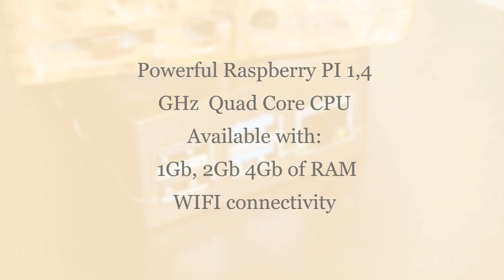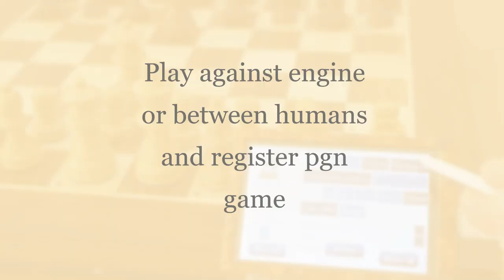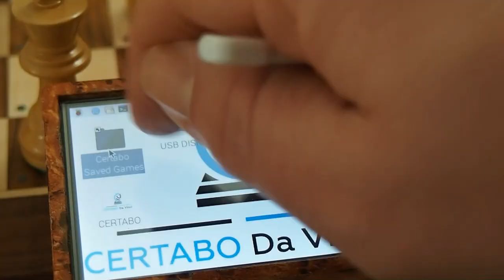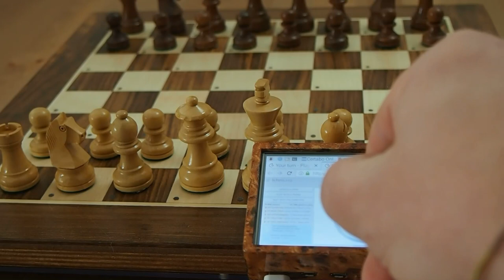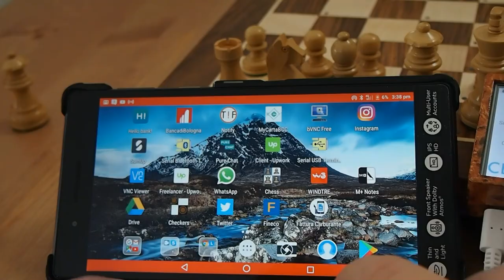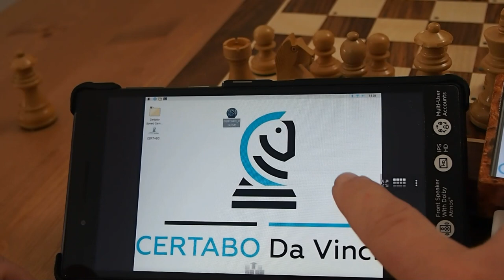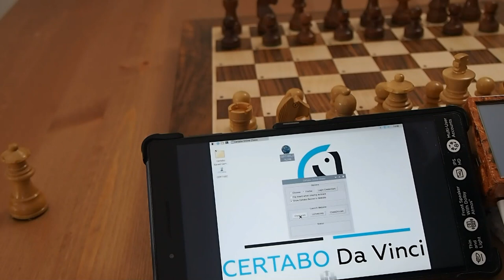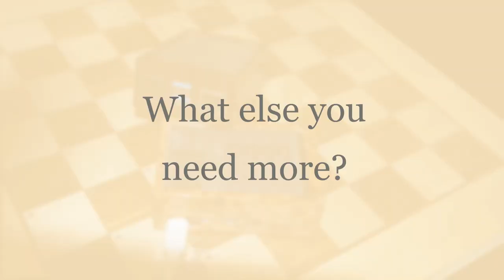Certabo Da Vinci Extreme Chess Computer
Certabo Da Vinci Extreme is Certabo's latest, powerful chess computer. It can interface with any Certabo chessboard and allow an immersive off-line chess game experience against a chess engine or between humans to record games. The simple USB connection of any pen drive allows easy import and export of games in .pgn format or other chess engines or opening books or even end game tables. But that's not all, Da Vinci allows you to play online on major Internet chess servers against human opponents. A perfect combination of the state of the art of technology and chess tradition. Even if the LEDs will guide you without problems through the game, the bright 3.5 "touch display allows you to configure all the necessary game parameters. But not only, if necessary, the possibility to connect Da Vinci wirelessly to any phone or tablet will allow you to use a larger display and use your handheld device. What more do you want?

-A special thanks to HaKlein for developing the integration to the Lichess.org site through their API that we have integrated into the main software for the automatic launch.